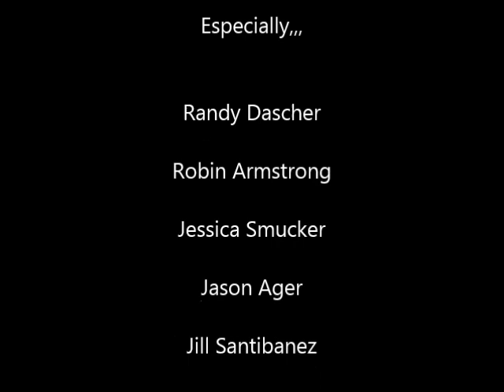Charlie's Up Close And Acoustic Update Sept. 1, 2022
An update about the show and the show's creator/host.
With thanks to Robin Armstrong, Randy Dascher, Jessica Smucker, Jason Ager, Arielle Silver, Jessica Graae, Joe DiBartolo, KTNA, KCAW, 96.7 Radio St. Pete, and 96.5 WSLR Sarasota.